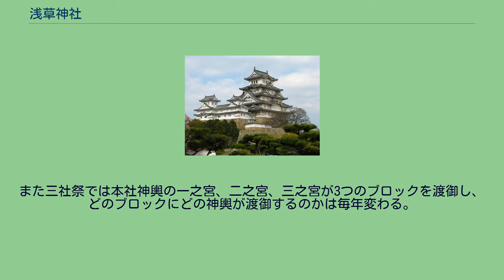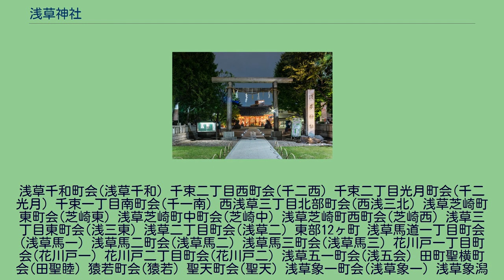浅草神社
浅草神社鳥居（2018年2月26日撮影） 夜のライトアップ 浅草神社（あさくさじんじゃ）は、東京都台東区浅草の浅草寺本堂東側にある神社である。
通称に三社権現（さんじゃごんげん）、三社様（さんじゃさま）。
5月例大祭は三社祭という。
浅草寺の創建に関わった土師真中知（はじのまなかち）、檜前浜成（ひのくまのはまなり）、檜前武成（ひのくまのたけなり）を主祭神とし、東照宮（徳川家康）・大国主命を合祀する。
檜前浜成・武成の他のもう一柱の主祭神については諸説あるが、浅草神社では土師真中知であるとしている。
この三人の霊をもって「三社権現」と称されるようになった。
社伝によれば、推古天皇36年（628年）3月18日、漁師の檜前浜成・檜前武成の兄弟が宮戸川（現在の隅田川）で漁をしていたところ、網に同じ人形の像が繰り返し掛かった。
兄弟がこの地域で物知りだった土師真中知に相談した所、これは聖観音菩薩像であると教えられ、二人は毎日観音像に祈念するようになった。
その後、土師真中知は剃髪して僧となり、自宅を寺とした。
これが浅草寺の始まりである。
土師真中知の没後、真中知の子の夢に観音菩薩が現れ、そのお告げに従って真中知・浜成・武成を神として祀ったのが当社の起源であるとしている。
実際には、平安時代の末期から鎌倉時代にかけて、三人の子孫が祖先を神として祀ったものであると考えられている。
ご神体として前述三氏を郷土神として祀っている。
明治の神仏分離により浅草寺とは別法人になり、明治元年に三社明神社に改称、明治5年に郷社に列し、明治6年に現在の浅草神社に改称した。
社殿は浅草寺の本堂の東側にある。
現存の社殿は徳川家光の寄進で慶安2年（1649年）に完成したもので、昭和26年（1951年）に拝殿・幣殿・本殿が国の重要文化財に指定された。
浅草神社の氏子町会は全部で44ヶ町あり、南部16ヶ町、西部16ヶ町、東部12ヶ町と3ブロックに別れている。
また三社祭では本社神輿の一之宮、二之宮、三之宮が3つのブロックを渡御し、どのブロックにどの神輿が渡御するのかは毎年変わる。
ちなみに浅草神社や浅草寺は氏子町会である浅草公園町会の町会区域に属する。
浅草神社氏子町会(三社祭などでの略称) 南部16ヶ町 仲見世町会(仲見世) 浅草東町会(浅草東) 浅草中央町会(浅草中央) 浅草西町会(浅草西) 浅草公園町会(浅草公園) 浅草一丁目三栄町会(浅一三栄) 雷門東部町会(雷門東部) 雷門中部町会(雷門中部) 雷門西部町会(雷門西部) 雷門田原町会(雷門田原) 西浅草一丁目町会(西浅草一) 浅草寿町一丁目町会(寿一) 浅草寿町二丁目町会(寿二) 浅草寿町三丁目東町会(寿三東) 浅草寿町四丁目町会(寿四) 駒形町会(駒形) 西部16ヶ町 浅草町一町会(浅草町一) 浅草町二町会(浅草町二) 浅草町清三睦会(浅草清三) 堤町会(堤) 千草町会(千草) 浅草中町会(浅草中)
浅草千和町会(浅草千和) 千束二丁目西町会(千二西) 千束二丁目光月町会(千二光月) 千束一丁目南町会(千一南) 西浅草三丁目北部町会(西浅三北) 浅草芝崎町東町会(芝崎東) 浅草芝崎町中町会(芝崎中) 浅草芝崎町西町会(芝崎西) 浅草三丁目東町会(浅三東) 浅草二丁目町会(浅草二) 東部12ヶ町 浅草馬道一丁目町会(浅草馬一) 浅草馬二町会(浅草馬二) 浅草馬三町会(浅草馬三) 花川戸一丁目町会(花川戸一) 花川戸二丁目町会(花川戸二) 浅草五一町会(浅五会) 田町聖横町会(田聖睦) 猿若町会(猿若) 聖天町会(聖天) 浅草象一町会(浅草象一) 浅草象潟町会(浅草象潟) 浅草象三町会(浅草象三)